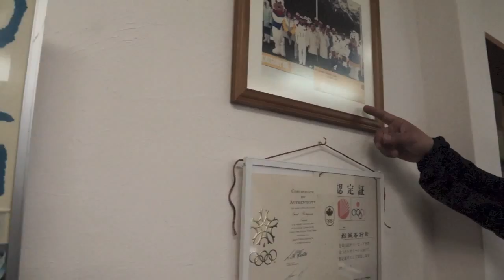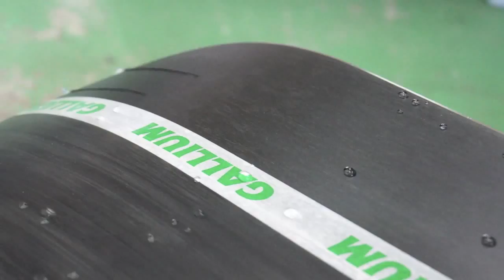Japanese ski wax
Tani Taniyuki, a former Olympic cross-country skier who now develops ski wax gives a tour of his Gallium Co. factory located in Sendai, Miyagi Prefecture. (Louis Templado)